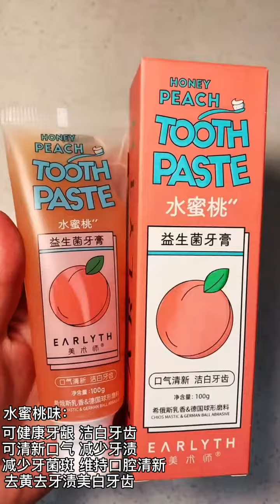ASMR MUKBANG I Eating Extreme Spicy Food with Chinese Cute Girl Ep 135